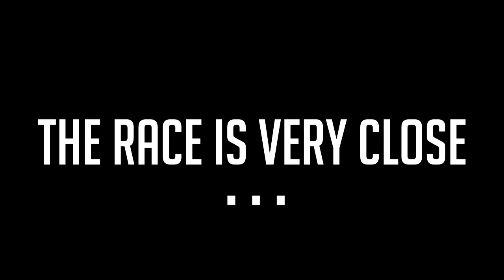Anthony Davis VS Giannis Antetokounmpo Players Comparision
All clips are property of NBA.